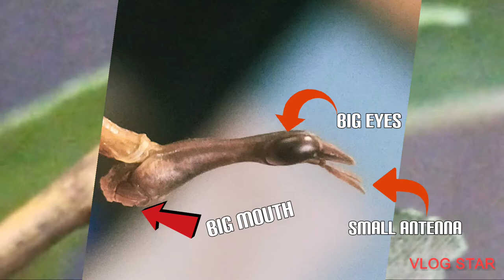giant horse head grasshopper